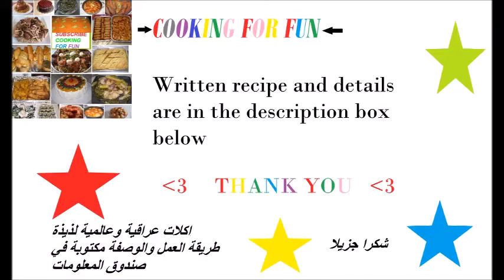كعك او كليجة التمر مع الطحين الاسمر اللذيذ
المكونات الجافة:

٣ أكواب من الدقيق الأبيض
١ كوب طحين القمح الكامل
٢ ملعقة كبيرة من السكر
١/٢ ملعقة صغيرة ملح
١ ١/٢-٢ ملعقة صغيرة مسحوق الهيل
١ ملعقة صغيرة من الحبة السودا
١/٢-١ ملعقة شاي مسحوق المحلب
١ كيس الخميرة الجافة الفورية

المكونات السائلة:

١/٢ كوب زبدة ذائبة
١/٢ كوب سمنة
١ كوب الحليب الدافئ

الحشوة:

 ٢ ملعقة كبيرة زبدة
٢ كوب معجون التمر
 ١ ملعقة شاي مسحوق الهيل

Ingredients:

For the dough:

3 cup flour
1 cup wheat flour
1 pkg fast yeast (1/4 oz)
1/2 cup melted butter
1/2 cup clarified butter
1 cup warm milk
2 Tbsp sugar
1-2 tsp cardamom
1 tsp Nigella sativa seeds- black seeds (haba soda)
1/2 tsp Mahlab
1/2 tsp salt or to taste

-Mix dry ingredients together
-Add melted butter or any fat and work it with your hand and it resembles sand like texture.
-Add warm milk and mix very well then knead the dough by hand or the machine for about 5 to 10 minutes.
-Cover the dough and put in a warm place to rise for about 1-2 hours.

How to Prepare the Filling :

1 package date paste (13.5 oz) or 2-3 cups pitted process it with 2 Tbsp oil or melted butter in food processor until it becomes paste.
1 tsp cardamom
2 Tbsp butter or oil

-Melt butter in a pan then add date paste and cardamom and cook for about a few minutes then cool it and set aside.

1-Form a small ball of the dough as the size of the golf ball then open it and put a small amount of the filling- date paste then seal it very well.
2-Place the stuffed ball in the wooden mold or any mold you have, seam side up. Press a little bit then flip the mold and tap the edge of the mold a couple of time on a clean and stiff surface to release the cookie.
3-Arrange the cookies on a baking sheets that lined up with parchment paper.
4-Brush with egg wash. One beaten egg.
5-You can sprinkle some with sesame seeds on some of them like I did.
6-Bake in preheated oven at 400 F for about 30 minutes or until brown.
7-Once they baked remove from the sheets and put them in a big plate to cool down.
8-Keep them in the zip lock bag after they cool down or a container with tight lid. They freeze very well. I keep mine in the freezer so every time I grave them, I get some and warm them up in a toaster oven or oven at 350 F or put them over counter if you have time.